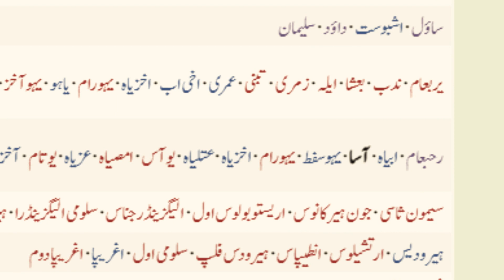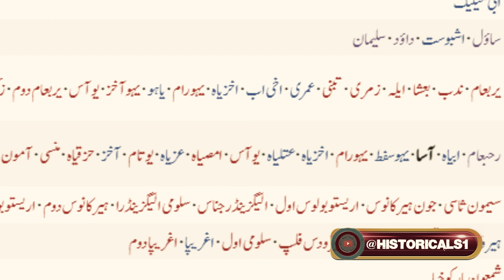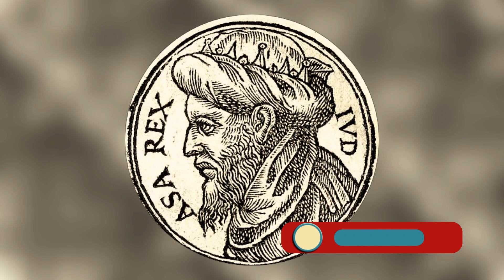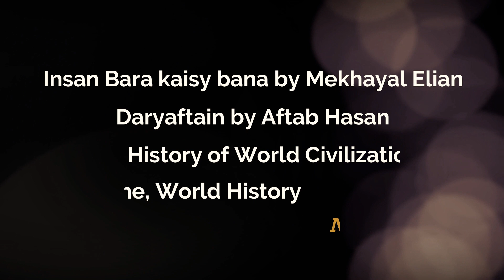King Asa of Judah: The Man Who Trusted God & uprooted the Ashera & Idolatry | 913 BC | Ep - 72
In this video, we will explore the life and reign of King Asa of Judah, the third king of Judah. We will look at his achievements, his failures, and his lessons for us today. We will also see how God helped him and his people in times of trouble and how he rewarded him for his obedience. We will use the biblical accounts from 1 Kings 15 and 2 Chronicles 14-16 as our main sources, as well as some historical and archaeological evidence. We hope you will enjoy this video and learn more about this amazing king and his relationship with God.

We would love to hear from you and interact with you.